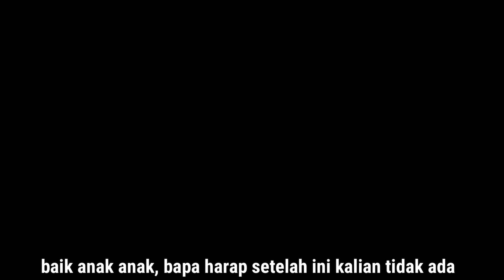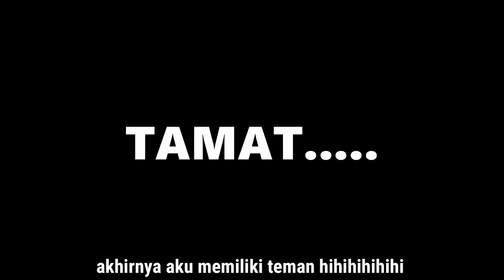TERJATUH AKIBAT MAIN DI BALKON SEKOLAH LANTAI 4!